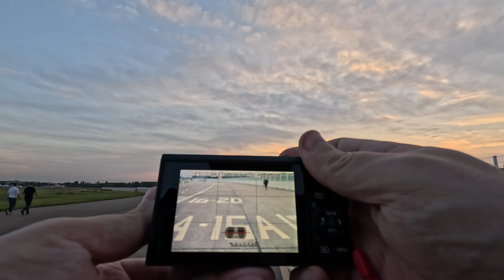G7X MARK II CANON - Testing the Auto Mode for Photos POV Photography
Gear in this video: CANON G7X MARK II